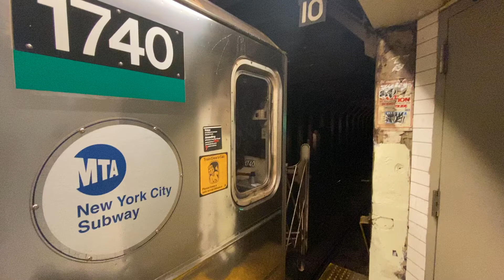MTA NYC Subway: Bronx Bound R62A 6 Train Departing 23rd Street